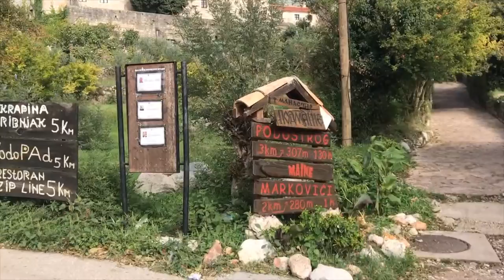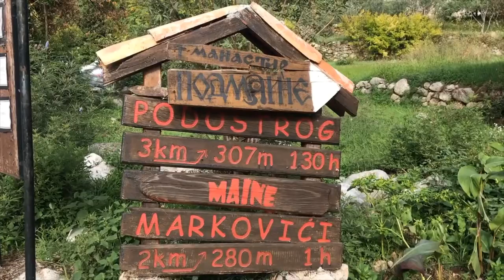A Monastery and ... a Nightclub?🇲🇪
Today I went in search of an isolated monastery and discovered a surprise or two.